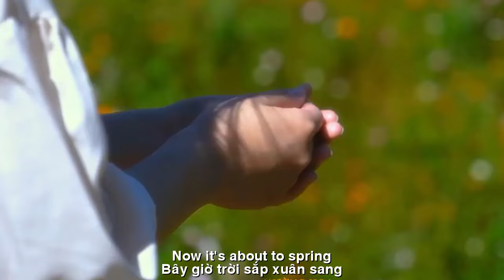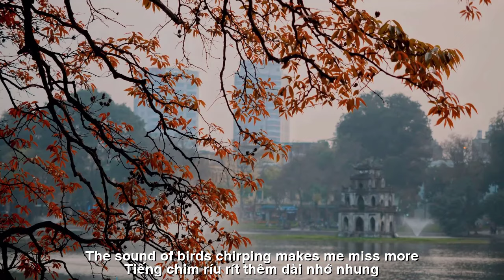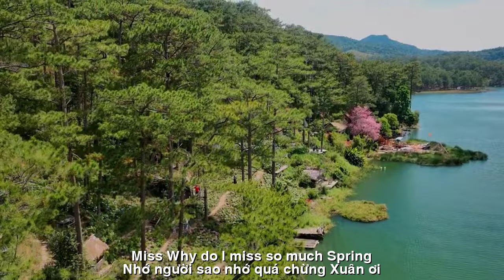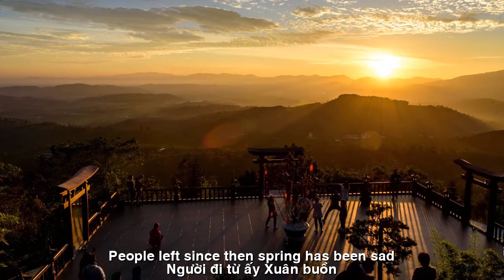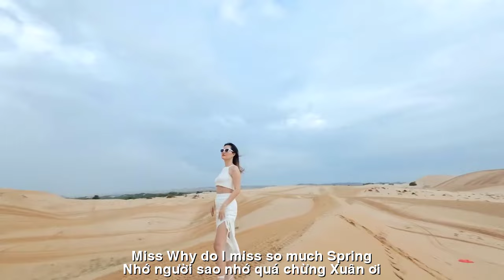[FULL HD]NỖI NHỚ MÙA XUÂN||SPRING MEMORY||THẠCH THẢO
TÁC PHẨM:NỖI NHỚ MÙA XUÂN
||SPRING MEMORY||
THƠ:THẠCH THẢO
NỖI NHỚ MÙA XUÂN .
Người đi, từ ấy xuân buồn
Rưng rưng tóc nhớ, vương vương mắt chiều.
Gió bây giờ chợt đìu hiu
Nắng bây giờ cũng riu riu ngậm ngùi.
Một mình hong nỗi buồn vui
Dõi theo bóng, nẽo ngược xuôi hải hồ
Mượn trăng tàn dỗ cơn mơ
Vuốt ve kỷ niệm, hững hờ …trăng tan.
Bây giờ trời sắp xuân sang
Nhớ ai? Sao nhớ vô vàn…nhớ ai ?
Đôi bướm trắng lượn  cành mai
Tiếng chim ríu rít…thêm dài nhớ nhung.
Trời se lạnh. Phố chập chùng
Nhớ người! Sao nhớ quá chừng …xuân ơi!
Thạch Thảo BD
SPRING MEMORY.
People left, since then spring has been sad
Her hair is weeping with memories, her eyes are dark.
The wind is now suddenly gloomy
The sun is now so sad.
Alone with sadness and happiness
Follow the shadow, go up and down the lake
Borrowing the waning moon to coax the dream
Caressing memories, indifferently... the moon melts.
Now it's about to spring
Miss who? Why do I miss so much... who do I miss?
A pair of white butterflies glide around the apricot branch
The sound of birds chirping... makes me miss more.
It's cold. The street is shaky
Miss! Why do I miss so much... spring!